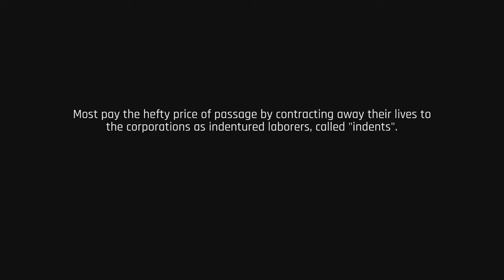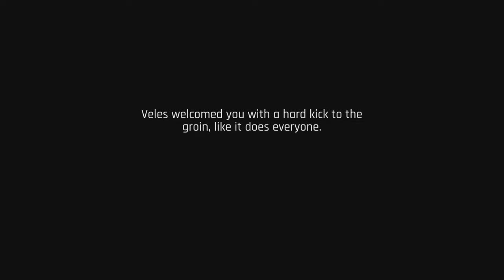THE ASCENT PS5 Gameplay - No Commentary